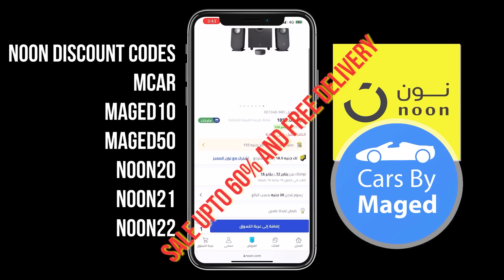حاجات مهمة تراعيها في الجو الحر و تحديث عن العربية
mcar
maged10
maged50
noon20
noon21
noon22
الرابط

mcar
maged10

انستجرام : @cars_by_maged
فيسبوك: @CarsByMaged